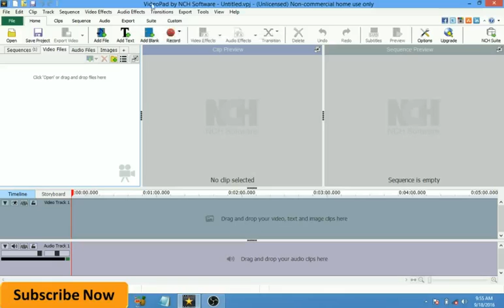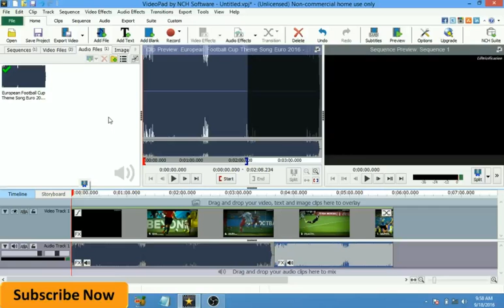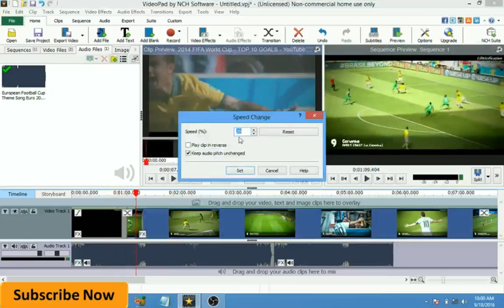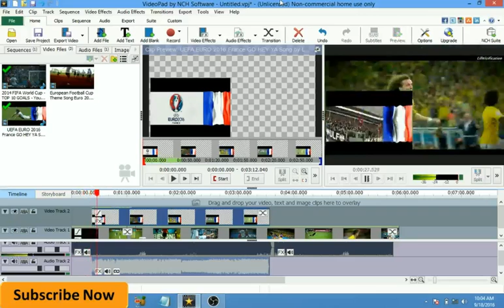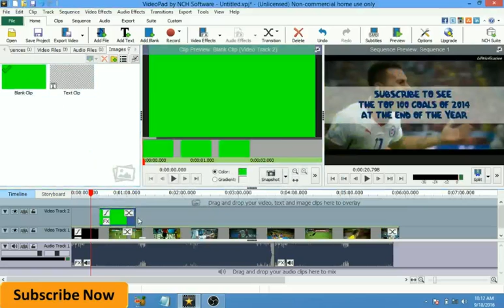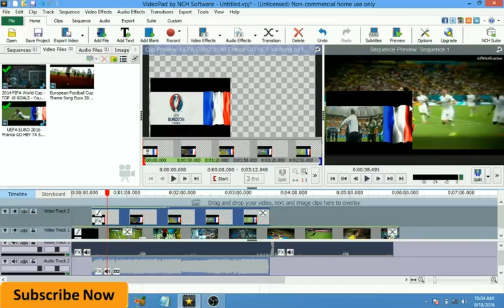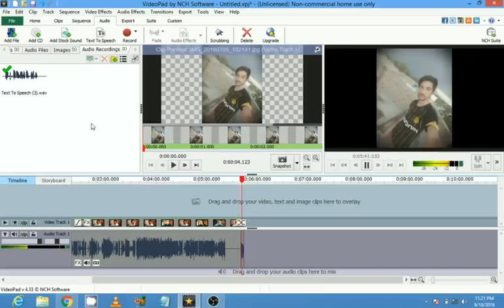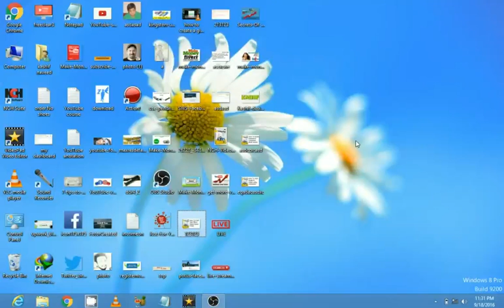videopad video editor tutorial 2016 complete course in urdu/hindi Full guide line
in this video i will show you videopad video editor tutorial 2016  complete course in urdu/hindi Full guide line by kashif naveed.
Creating an Animated Photo Slideshow with NCH VideoPad.
How To Combine Video Clips To Make A Video | Video Pad Video Editor.Edius Tutorials in Telugu - Class 3 - Edius - Video Editing - Tutorial,The Video Editing Software with all Extras - Movie Edit Pro MX Premium (ENG).Video Tutorial Part 1 for VideoPad Video Editing Software from NCH Software.